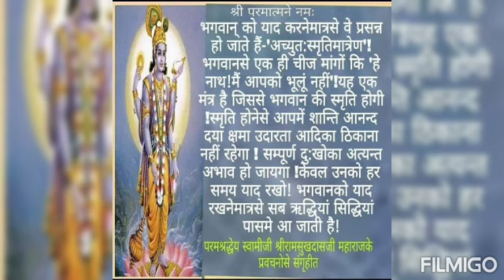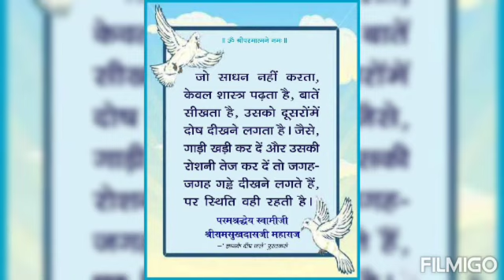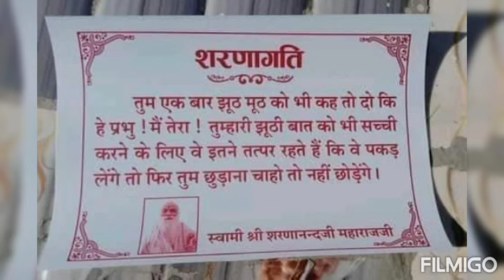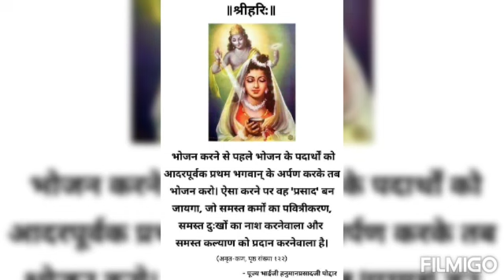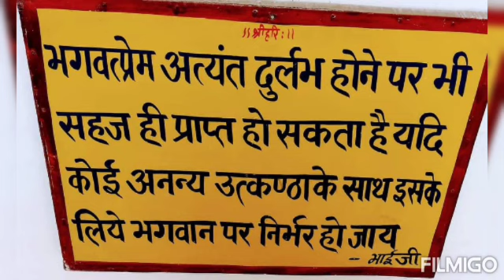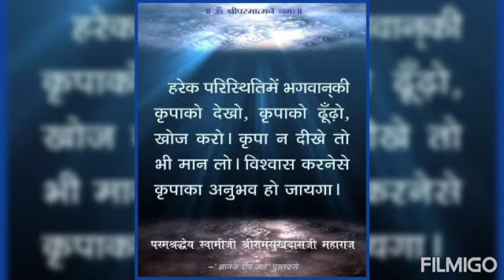समय दोबारा नही आएगा नाम जप कीजिए ||पूज्य श्री स्वामी रामसुखदासजी महाराज